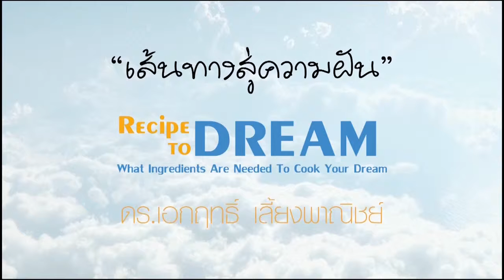RTD 4.10 INFJ คุณเป็นใครและเหมาะกับอาชีพอะไร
เกี่ยวกับหลักสูตรเส้นทางสู่ความฝัน Recipe to Rream หรือเรียกย่อว่า RTD ซึ่งจัดฟรีมาแล้ว 8 รุ่น เพื่อเป็นเครื่องมือและแรงบันดาลใจในการค้นหาความฝัน และสร้างเส้นทางไปสู่ความฝัน ด้วยการเตรียมตัวให้พร้อมสู่ฝันได้ทันเวลา
ซึ่งดร.เอกฤทธิ์ เลี้ยงพาณิชย์ ได้นำความรู้ที่หลากหลายที่ได้เรียนรู้จากหลายประเทศมาผสมผสานกับการวางกลยุทธ์ธุรกิจ เพื่อสร้างเป็นหลักสูตรที่สร้างฝันให้หลายคนเป็นจริงมาแล้ว
ครั้งนี้เป็นการนำสัมมนาในห้อง มาถ่ายทำเป็นวีดีโอคลิป เพื่อให้คนที่สนใจได้เข้าถึงง่ายขึ้น โดยหวังว่าจะเป็นประโยชน์กับทั่วไป